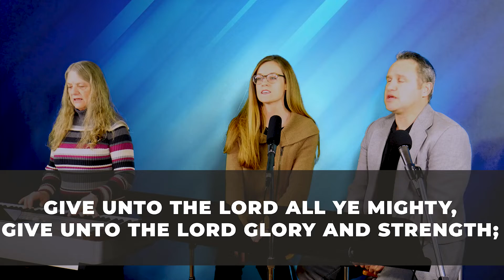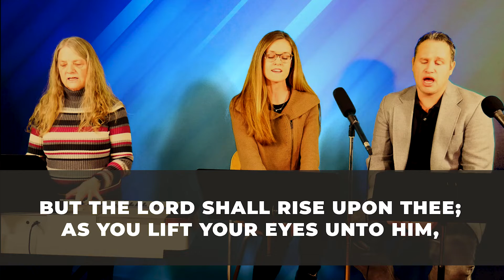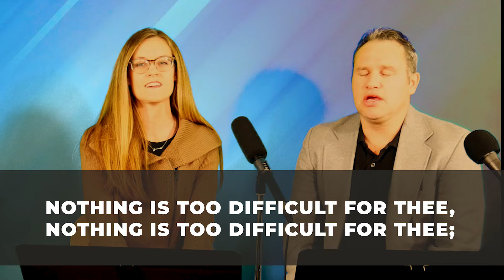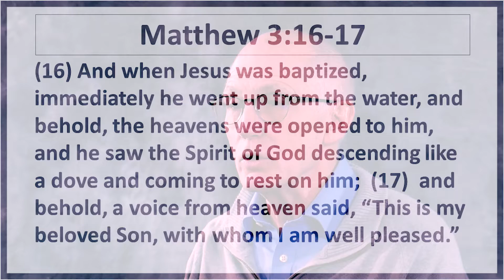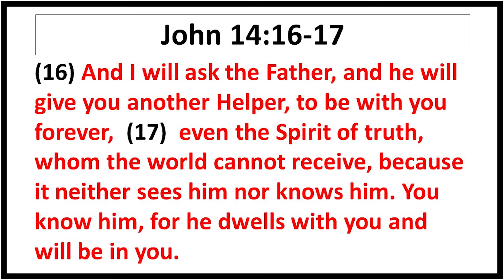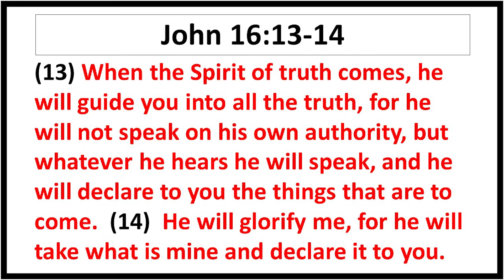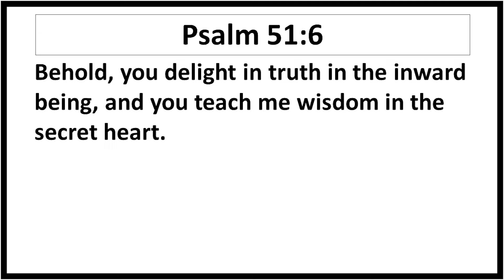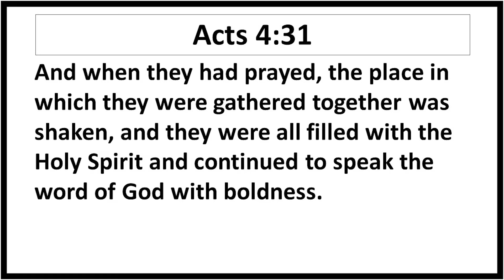January 19, 2022 Wednesday Service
Tonight we hear What the Bible Says About The Holy Spirit

God Bless!!